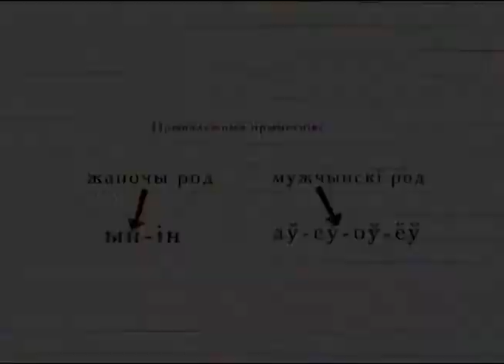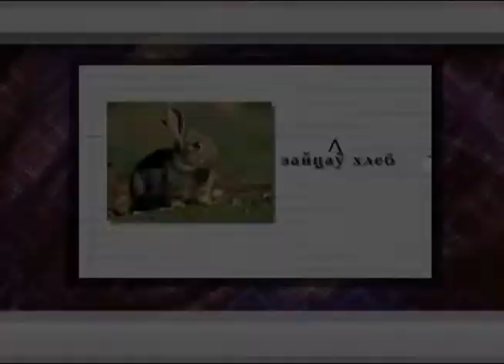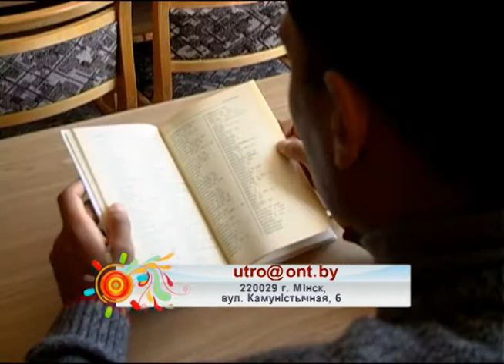bel 3 11 2011 1